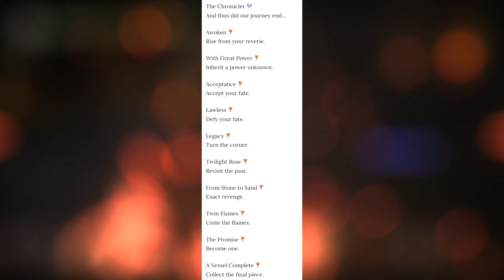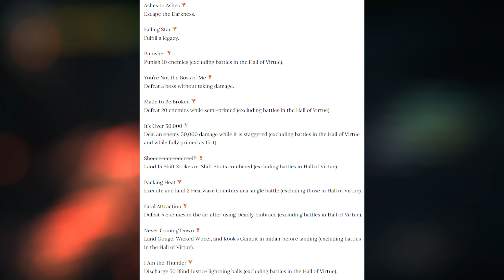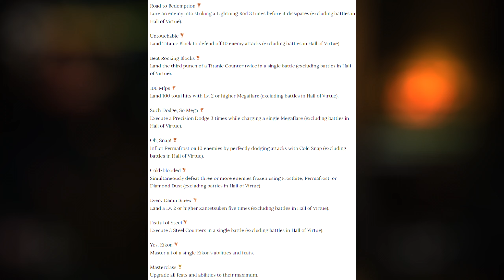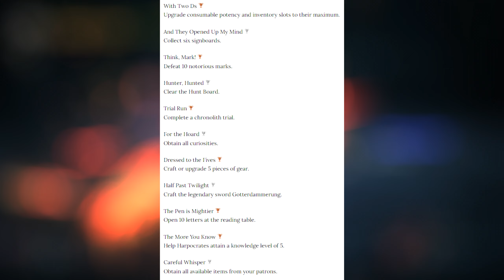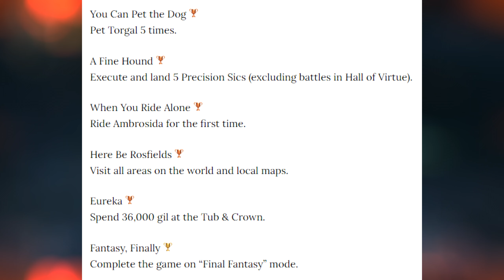Final Fantasy 16 All of The Trophies Revealed!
Final Fantasy 16 had all of its Trophies revealed, let's go over them...